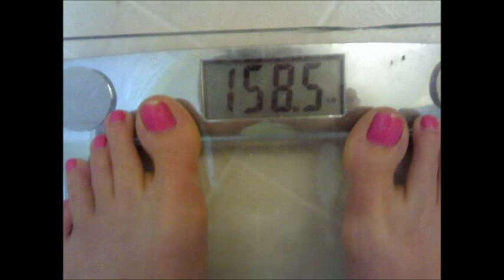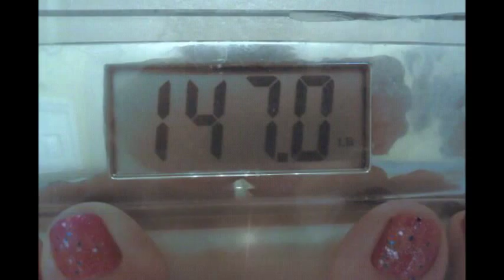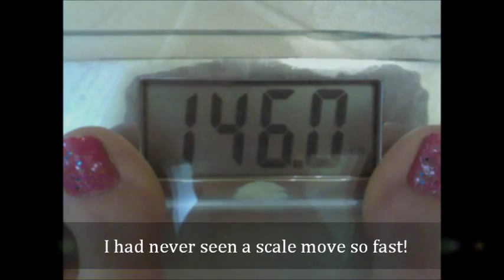Juice Fast Results! Hot!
My awesome 30 day juice fast results! A quick summary of all of my photos! Watch till the end for my "after" photo.